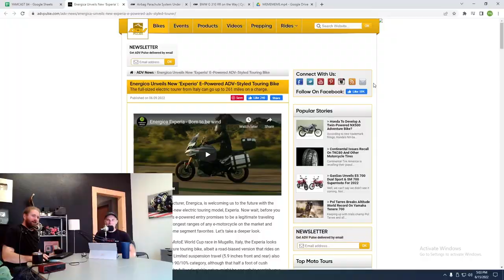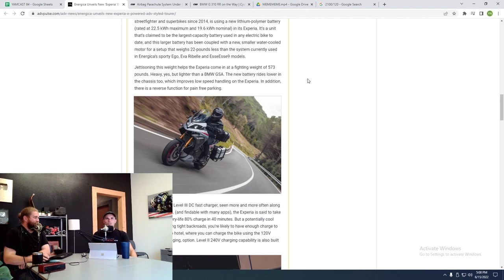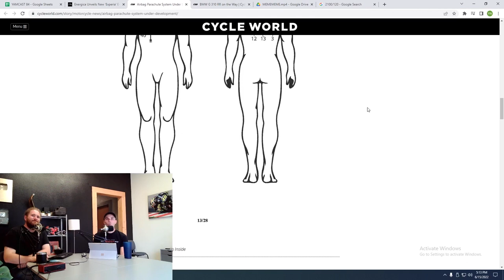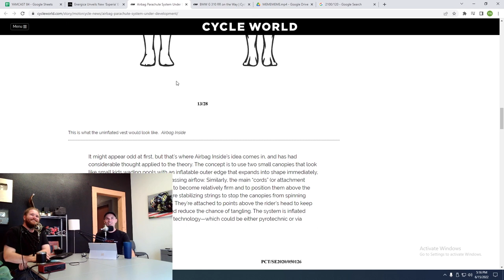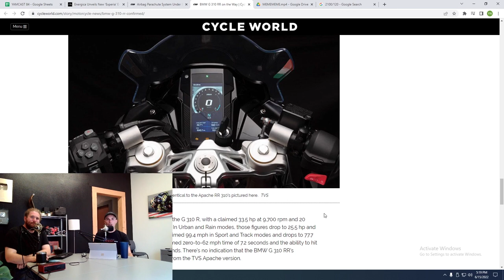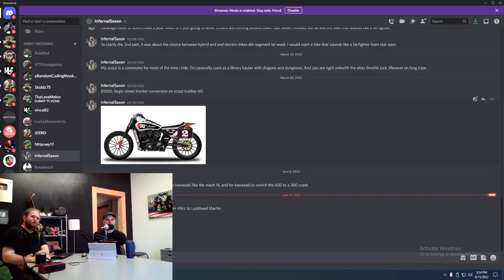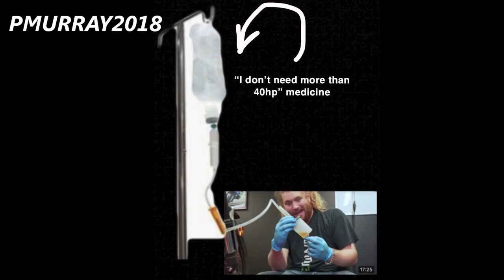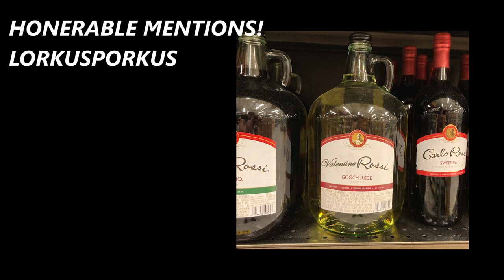BMW's NEW Beginner Sport Bike! (Yamcast Ep. 84)